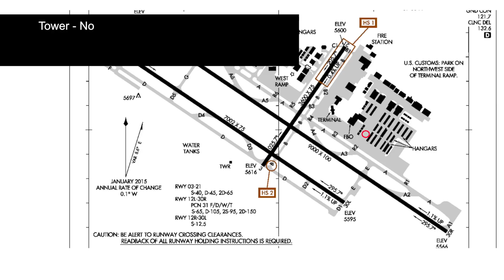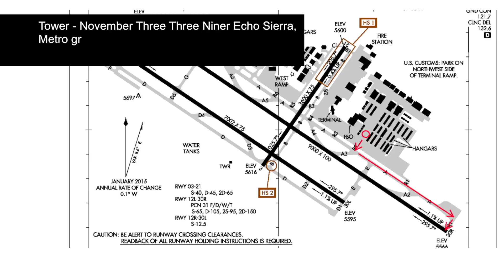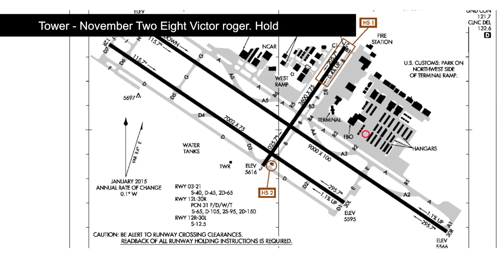2018 Archie League Awards Northwest Mountain Region Winning Flight Assist: Bancroft & Mailloux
Northwest Mountain Region Archie League winners: Christopher Bancroft and Jacques Mailloux (Broomfield Jefferson County ATCT, BJC)

On April 27, 2017, the pilot of a single-engine Mooney M20E was taxiing out to Runway 30 Right for departure at Rocky Mountain Metropolitan Airport (BJC). But something was definitely odd and disturbing about the situation. Eight-year veteran BJC air traffic controller Chris Bancroft, working Ground Control, knew it from the moment the pilot keyed the microphone. During initial and subsequent radio transmissions, Bancroft noticed that the pilot was slurring his speech.

Chris attempted to get a proper readback for runway and call sign several times, with no luck. It was then that he turned to BJC colleague and 10-year veteran air traffic controller Jacques Mailloux for advice.

Bancroft & Mailloux were honored with Archie League Medal of Safety Awards at NATCACFS2018.